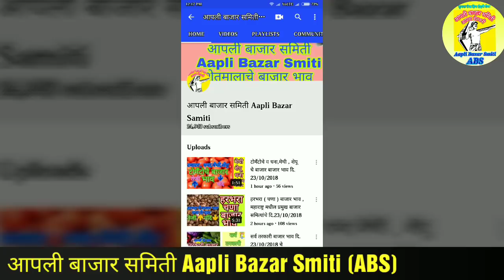कांदा बाजार भाव महाराष्ट्रच्या प्रमुख बाजार समित्यांचे दि.05/11/2018